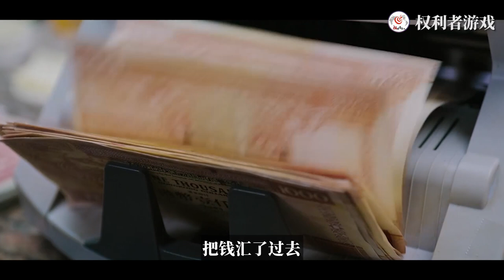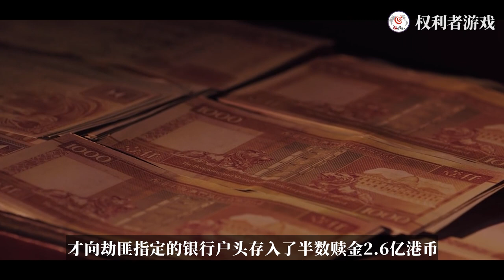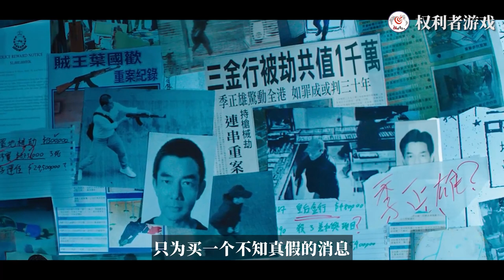亚洲小甜甜！800亿香港女首富，55岁玉体挂满蜡烛，吸干风水师阳寿，羊角辫包臀裙满脸通红，只为丈夫复活，35亿招魂费，有命赚没命花？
内容均为本频道制作，严禁搬运，版权侵权追究一切权利。 世人笑她太疯癫，她笑世人看不穿，作为一个身价是英国女王五倍的亚洲第一女首富，还自封是“香港女侠”的她，其一生比香港电影还传奇，因为就算是电影都不敢这么演……她个子娇小，55岁还扎着羊角辫，穿着迷你裙，却在5年之内，将公司市值做到800亿。她就是香港第一富婆龚如心。